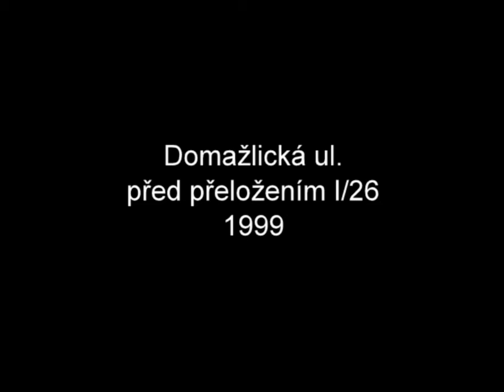Plzeň 1999 - Domažlická ul. před přeložením I/26